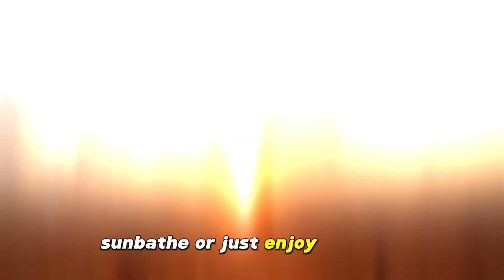Your Ultimate Guide to Moving to Los Angeles 🌴🌆 | Chrystal Schoenbrun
Welcome to the vibrant city of Los Angeles! 🌞 I'm Chrystal Schoenbrun, a Southern California native, here to guide you through everything LA has to offer. If you're dreaming of making the big move to this iconic city, you're in for an unforgettable adventure. 🚀

In this video, we'll explore:

🏡 The High Cost of Living: Navigating LA's diverse housing market, from luxurious homes to budget-friendly apartments. I'll share tips on how to make the most of your budget in this dynamic city.

☀️ Glorious Weather: Discover why LA's weather is one of its biggest perks, offering endless opportunities for outdoor activities and a mood-boosting environment.

💼 Job Opportunities: Learn about the diverse and bustling job market in LA, from tech to entertainment, and how to carve out your success story.

🚗 Traffic and Transportation: Get insights on smart commuting in LA, from strategic living locations to embracing public transportation and local culture.

🧘‍♀️ Health and Wellness Culture: Dive into LA's focus on health and wellness, from yoga studios to vegan eateries, and how it inspires a healthier lifestyle.

🏖️ Beach Life and Outdoor Activities: Explore LA's beautiful beaches and outdoor activities that make the city a paradise for nature lovers.

🌍 Unique Experiences and Cultural Diversity: Experience the rich tapestry of cultures in LA, with its cultural festivals, museums, and iconic landmarks.

As a real estate consultant with Pacific Home Group by eXp Realty, I'm excited to help you make your LA dream a reality. 🌟 Let's embark on this journey together to find your perfect home in this incredible city.

🏡 Embark on your real estate journey with Pacific Home Group, brokered by eXp
"Your Dream Home Awaits - Let's Find It Together!" 💫

🏡 Pacific Home Group by eXp Realty

My Video Recording Equipment:

🎤 Microphone: Alovon Wireless Microphone
💡 Lighting: Video Conferencing Ring Light
Smart Phone Tripod with Light: Ring Light Tripod Stand
Green Screen with Stand

We appreciate your support and are here to assist you with any of your real estate needs in Los Angeles.